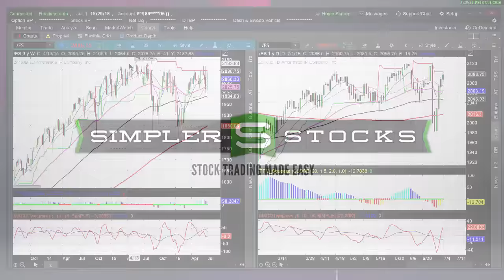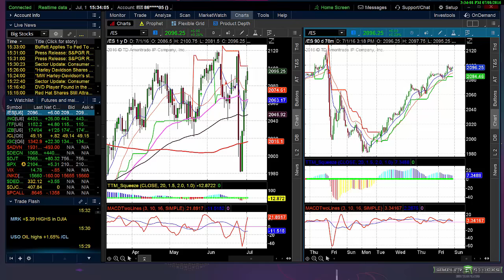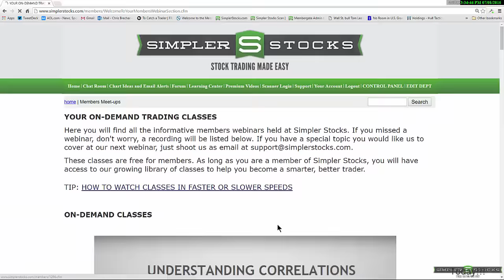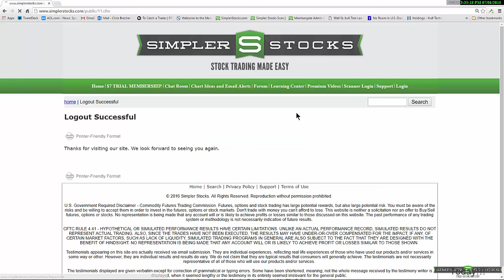Simpler Stocks: Overbought Market Consolidates Its Gains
After a spectacular 3 day rally, most U.S. indexes consolidated their gains. An extremely bought MACD needs to be worked off, before the indexes try for the next leg higher.
Chris Brecher, Simpler Stocks
Holiday weekend of the 4th of July, 2016